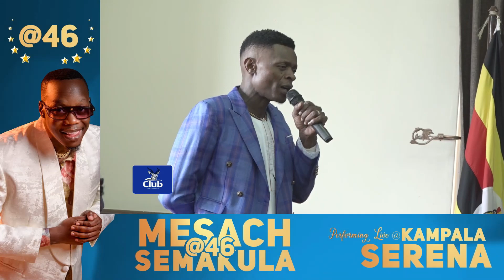Ono ye Katikkiro asinze okusembeza abayimbi, era alina omukono mu bayimbi Kabaka basiima–Eddy Ssendi